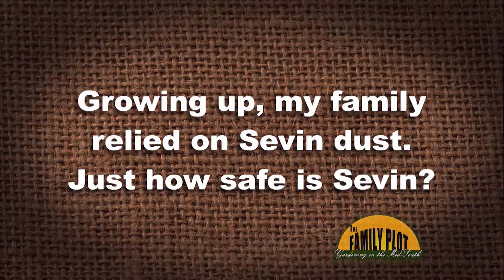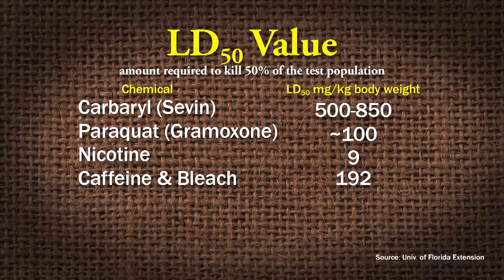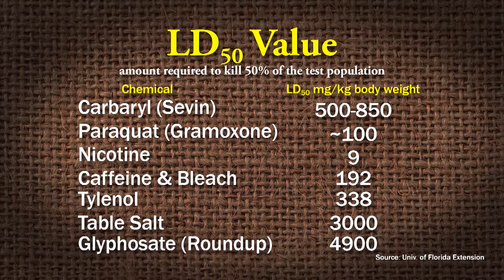Q&A – Just how safe is Sevin insecticide?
Sevin (carbaryl) is very safe to humans. Retired UT Extension Agent Mike Dennison says toxicity is judged based on LD50, the amount of the chemical per kilogram of body weight required to kill half the test population. Carbaryl has an LD50 of 350-500 mg/kg of body weight. He compares carbaryl’s toxicity to other common chemicals. Carbaryl is very toxic to insects including beneficials and it toxic to fish. Make sure you read and follow the label directions on any pesticide.